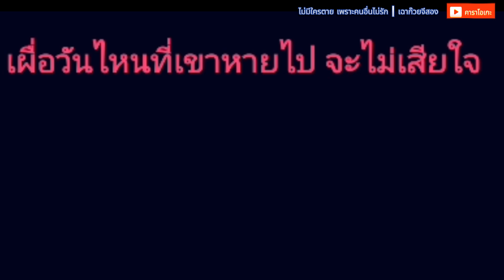ไม่มีใครตาย เพราะคนอื่นไม่รัก - เฉาก๊วยจีสอง [ คาราโอเกะ ] สถานีจินตนาการ